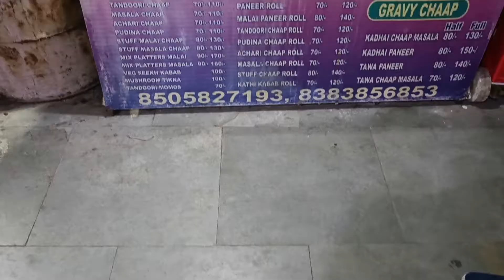Malai Chaap| Malai Chaap Rolls| Afgani Chaap| Sarafa Bazar| Ghaziabad| Ep. 6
Hello Friends,

This is our 6th episode of Sarafa Bazar Indrapuram, this episode is all about a Soya Chaap, where you can get Every type of Chaap variety with Indian twist.

Special about this food stall is that they serve only veg. which can be a treat for those people, who only prefer veg, outlets.

Location: Jaipuria Greens Market,
                  Opposite Shipra Gate No. 5
                  Indrapuram,
                  Ghaziabad.